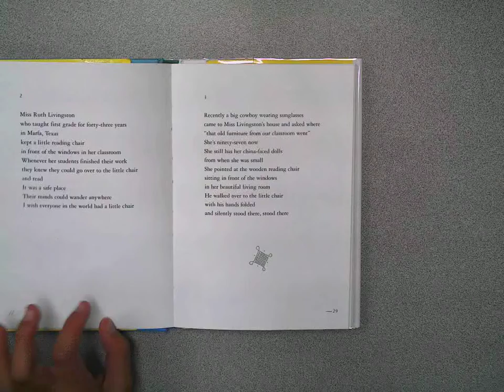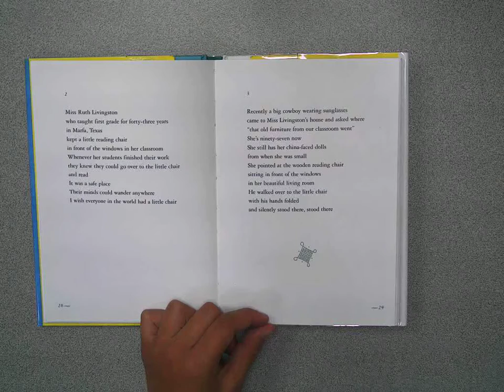Little Chair 4th Grade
Young Authors' Festival